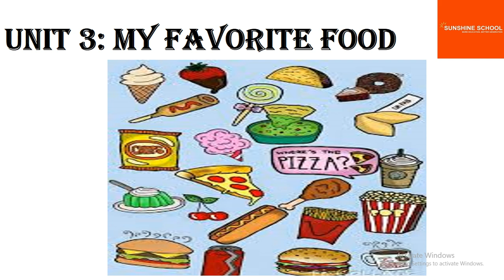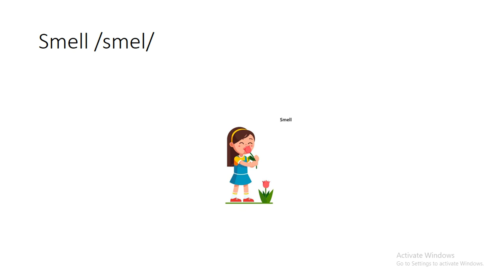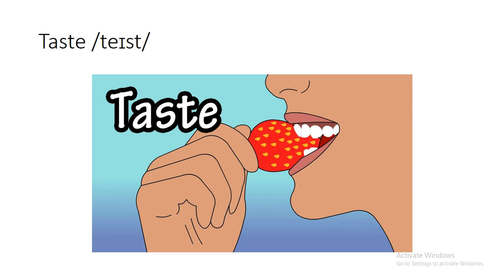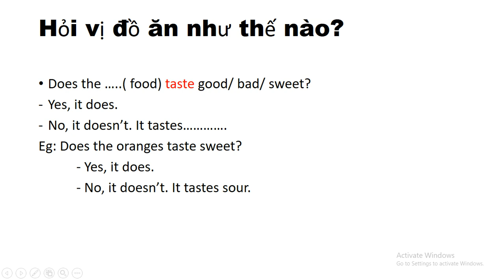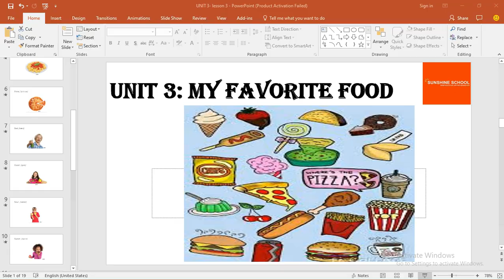CÁCH HỎI VÀ TRẢ LỜI VỀ MÙI VỊ CỦA ĐỒ ĂN